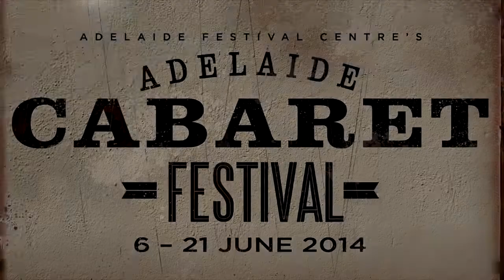Kate Ceberano | 2014 Program Highlights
Kate Ceberano shares some of the highlights of this year's Adelaide Cabaret Festival.